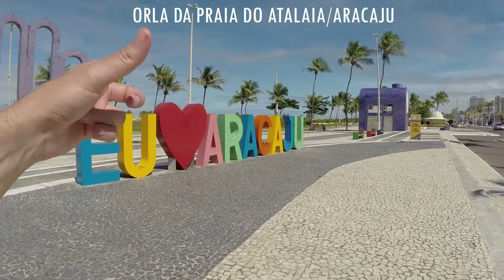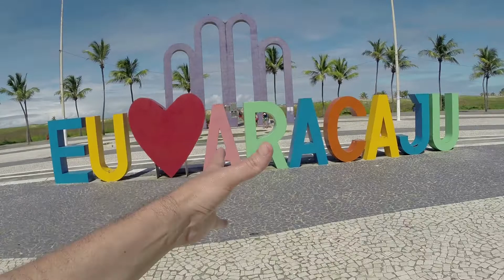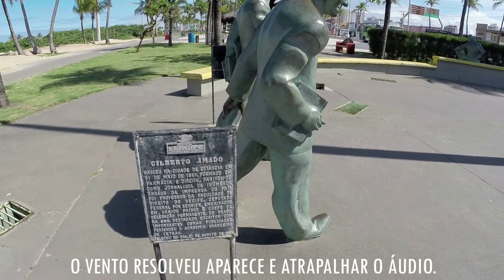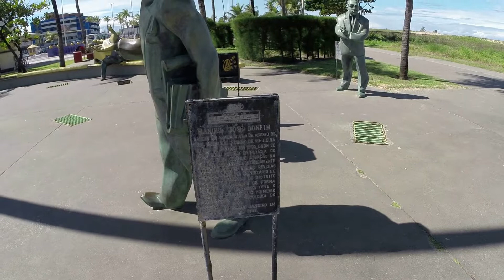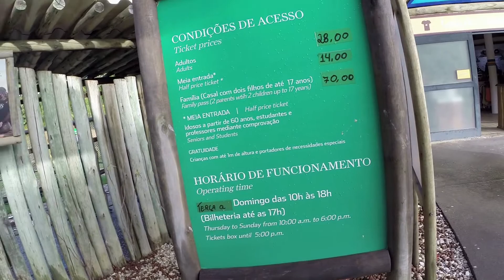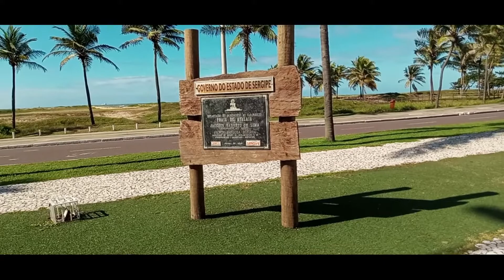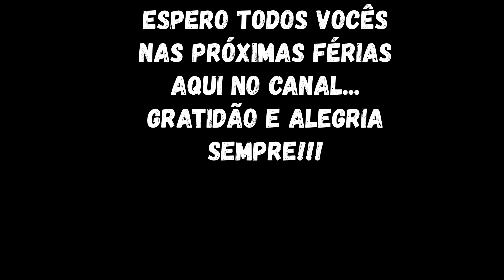ARACAJU SERGIPE FÉRIAS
ARACAJU SERGIPE FÉRIAS,  -  É UM VÍDEO DO CANAL SAUDAÇÕES GEOGRÁFICAS PLAYLIST (FÉRIAS) CANAL DEDICADO A GEOGRAFIA E EDUCAÇÃO. SEMPRE DURANTE AS FÉRIAS ESCOLARES TEMOS VÍDEOS NOVOS AQUI NO CANAL, ACOMPANHE TAMBÉM, CASO INTERESSAR, OS VÍDEOS ANTERIORES JÁ PUBLICADOS.
O VÍDEO TRAZ A ORLA DA PRAIA DE ATALAIA EM ARACAJU, CAPITAL DO ESTADO DE SERGIPE, FOI GRAVADO NAS FÉRIAS ESCOLARES DE JULHO DE 2021.

UM ABRAÇO A TODOS, GRATIDÃO E ALEGRIA SEMPRE!